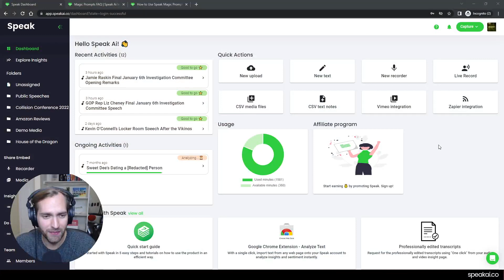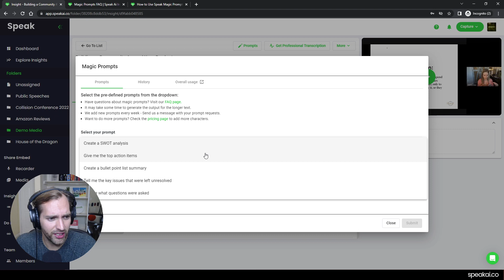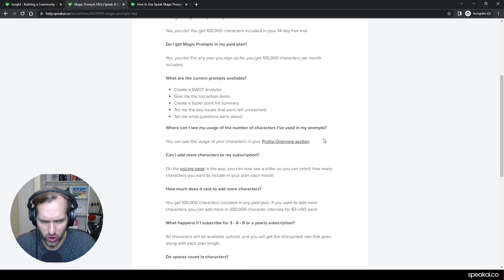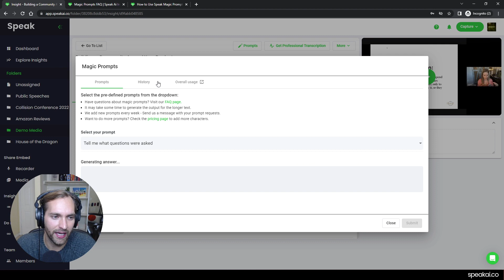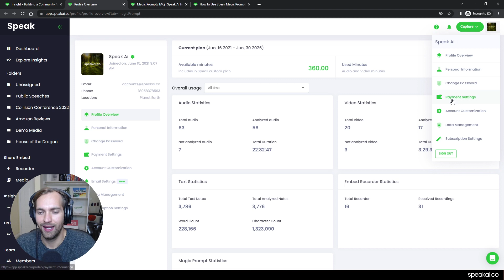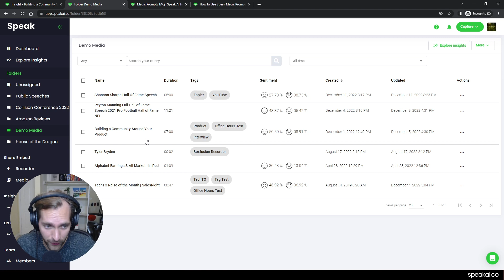Introducing Speak Magic AI Text Prompts!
00:00 - Generative AI Introduction
01:35 - Speak Magic Prompts Demo
03:57 - Speak Magic Prompts FAQ & Guide
04:49 - How This Changes Interaction With Data
05:32 - View Previous Prompt Outputs
05:49 - Track Prompt Character Usage
06:22 - Easily Add More Characters
06:50 - Conclusion & What Is Next

We are overjoyed to introduce Speak Magic AI Text Prompts!

Magic Prompts revolutionizes how you get value from data in Speak.

To help you make the most of this new superpower, we've included a guide and resources below:

What Are Magic AI Text Prompts?

Speak Magic Prompts leverage innovation in artificial intelligence models often referred to as "generative AI".

These models have analyzed huge amounts of data from across the internet to gain an understanding of language.

With that understanding, these "large language models" are capable of performing mind-bending tasks!

With Speak Magic Prompts, you can perform those tasks on the audio, video and text data in your Speak account.

Here are a few prompts that you can apply to any file right now:

- Create a SWOT Analysis
- Give me the top action items
- Create a bullet point list summary
- Tell me the key issues that were left unresolved
- Tell me what questions were asked

How To Use Speak Magic AI Text Prompts

We've made using Magic AI Text Prompts as simple as possible.

Here is a step-by-step guide to achieving your first prompts!

Step 1: Visit An Individual File

When you are viewing any individual file in Speak, all you have to do is select the "Prompt" button.

Step 2: Select Your Desired Prompt

A modal will pop up so you can use the pre-defined AI text prompts we shared above to instantly and magically get your answers.

Step 3: Review & Share Responses

Speak will generate a concise response for you in a text box below the ai text prompt selection dropdown.

You can easily copy that response for your presentations, content, emails, team members and more!

Have prompt requests?

If the AI text prompt is highly specific to you, we will enable it just for you!

There is a lot more on its way with new prompts and multi-file prompting that will give you incredible opportunities.

For now, enjoy an entirely new level of magic from Speak.

Try The Magic!